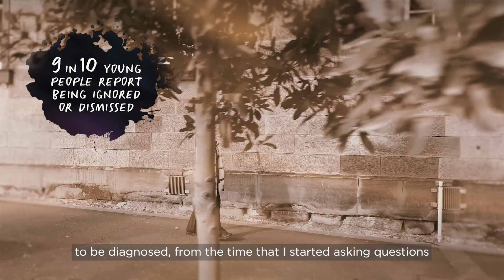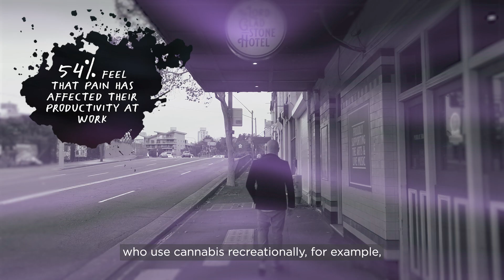National Pain Week 2024 Headline Video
National Pain Week 2024 Headline Video- Pain Colours Your World